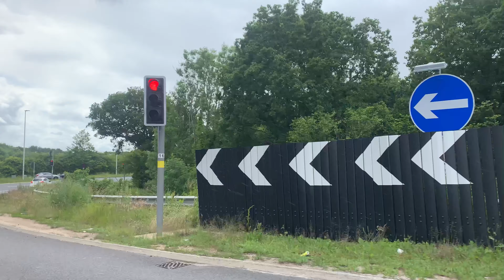Our visit to a British Farm🏡🏘|Made some Desi pakory🧆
Salam and Hello Everyone Welcome to my Youtube channel "DesiMom Diaries".In this video I show you how farms in uk looks like and how the farmers takes care of everything.i made some Pakory a Desi snack popular in Pakistani household.